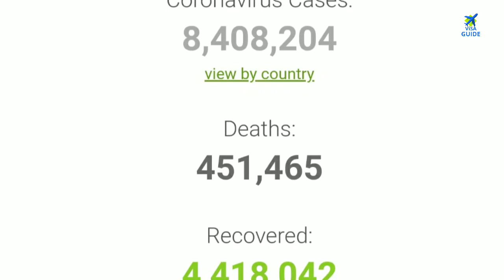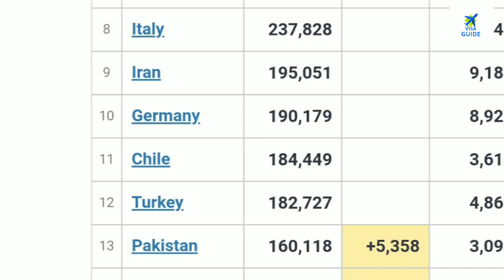COVID-19 CORONAVIRUS FREE COUNTRY इन देशो में नही फैला कोरोना दुनिया के सबसे सुरक्षित देश है यह.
Business Link 🔗
Business.